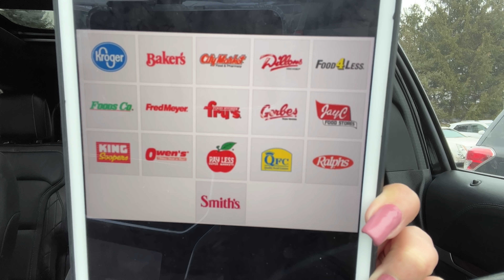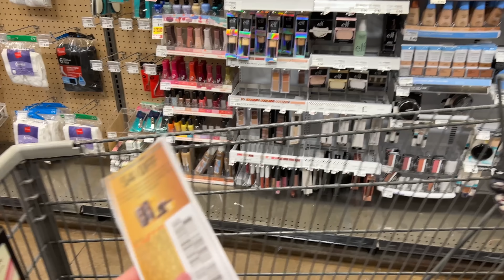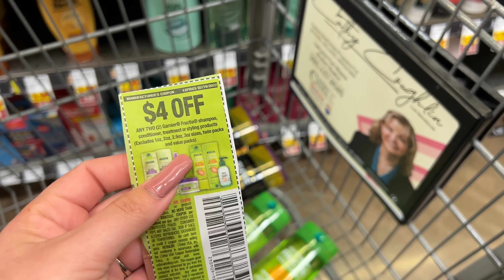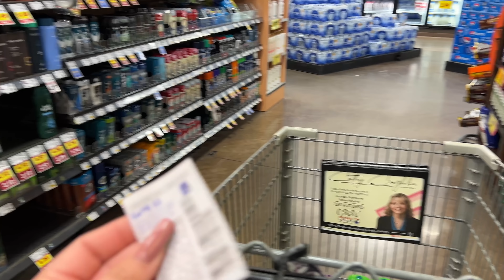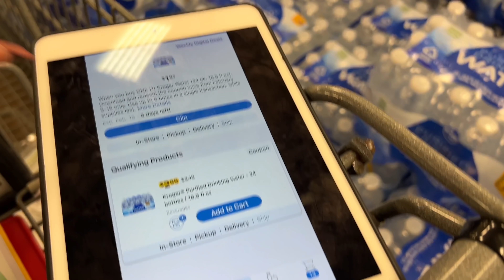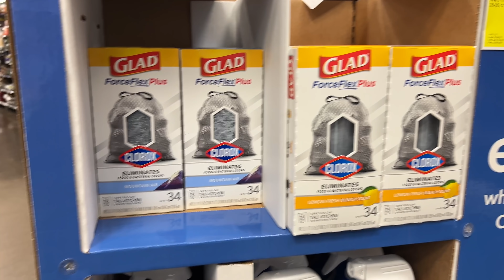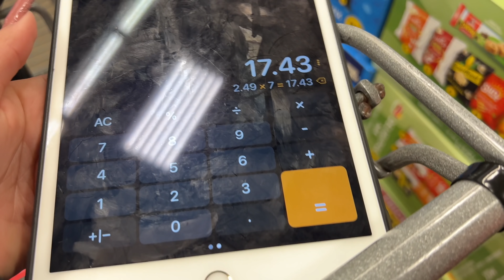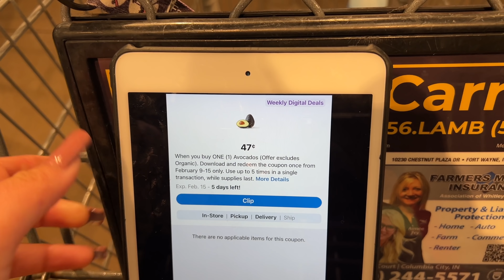🚨A *CORRER* Por El *VICIO* Más Las *BOLSAS DE BASURA* Agarrate 02/11/22🚨